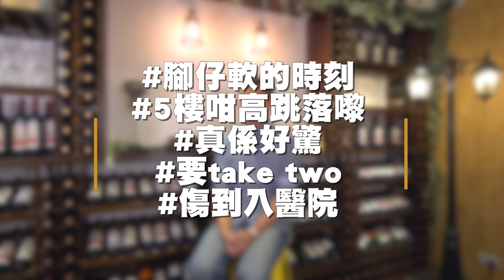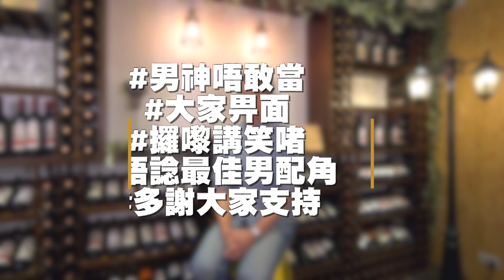【重溫昔日娛樂訪談】男神唔敢當 歐瑞偉｜Yahoo Hong Kong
《同盟》易先生一角被預測為今年台慶頒獎典禮「最佳男配角」大熱，歐瑞偉覺得贏面大唔大？ 演技以外，睇完呢個訪問，覺得歐瑞偉講故事好叻！